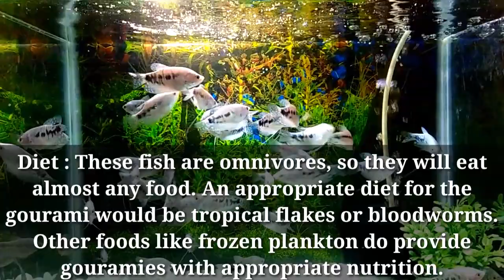Everything About Blue Gourami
Life span: 4 to 5 years
Size: up to  6 inches
Male and female Gourami: the male has pointed dorsal fin and female has more rounded dorsal fin
They have a special organ called Labyrinth, by which they can breathe directly from the air.
Tank size: A 20-gallon aquarium or larger is recommended for most species

Water Parameters :
 Appropriate Temp would be ranging from 750F-800F (230C)
pH should be between 6.8,
7.8 and alkalinity between 3° and 8° dkH (50 ppm to 140 ppm)

 Filteration : HOB or sponge filter is ideal because these fish prefer low water movement.

Decorations: Gouramies usually are quite shy fish so you can use few Artificial/Live plants in the aquarium for it to hide. Driftwood and rock can be used in the aquarium as well.

Diet: These fish are omnivores so they will eat almost any food. An appropriate diet for the dwarf gourami would be tropical flakes or bloodworms. Other foods like frozen plankton do provide gouramies with appropriate nutrition.

Tankmates: They are lives with other fishes like
1. Tetra’s
2. Harlequin Rasbora
3. Zebra Loach
4. Danios
5. Sailfin Molly
6. The Common Pleco
7. Platy
8. Pineapple Swordtail
9. Tiger Barbs
10. Cory Fish